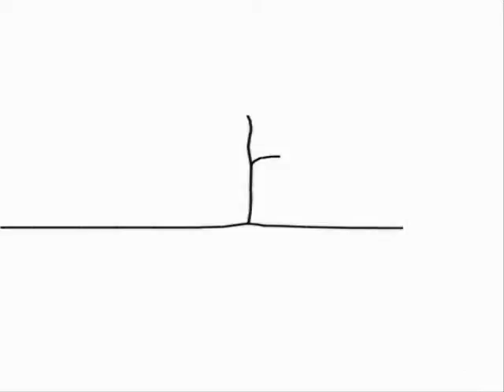Gragem do Faustão Garagem de novos talentos